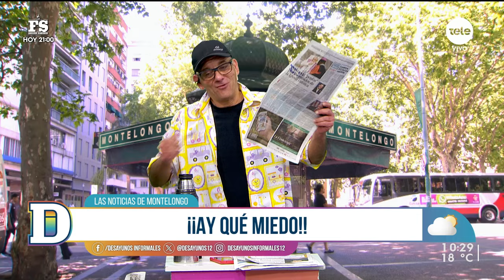Noticias de Montelongo - 10/10/2024